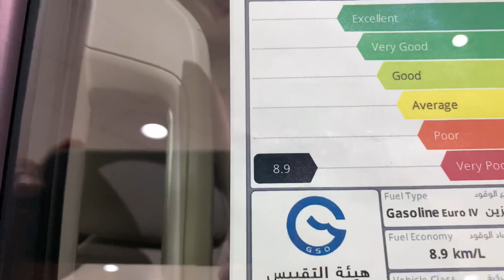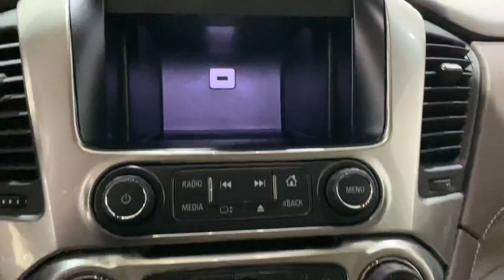ارخص سياره سوبربان من شفروليه